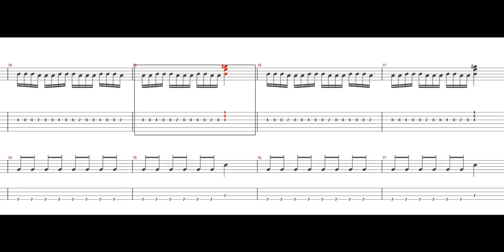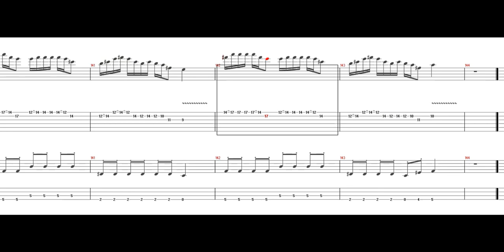布袋寅泰 - London Bridge ［Guitar & Bass Tab］